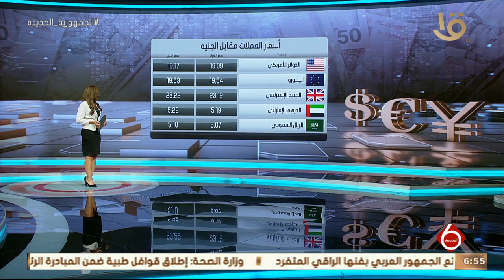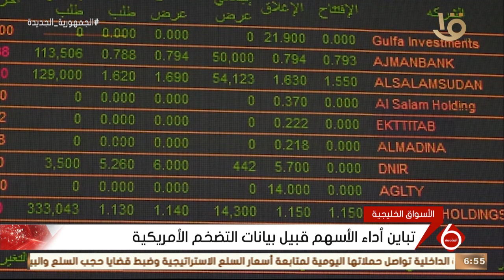نشرة السادسة | أهم الأخبار الاقتصادية.. مع أسعار العملات مقابل الجنيه المصري